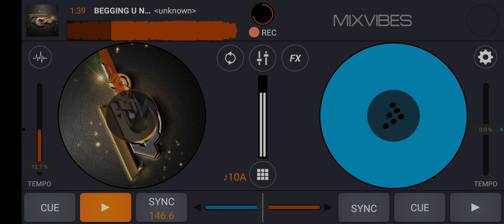BEGGING U NARCO - [COCO]506 X EC_506